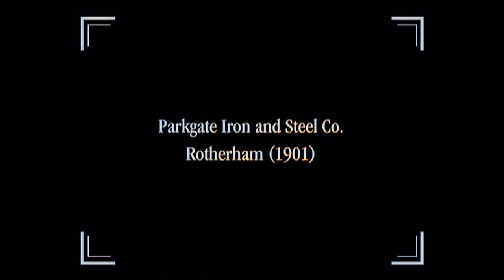【Colourised】1900-1901 - Victorian and Edwardian workers captured on film 【AI Restoration】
Various films taken in 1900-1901 displaying some of the grittier nature of work in those days.  The films have survived very well, essentially the only films from this early that have.   Added in some sound.  Watch at 1.25 speed for better movement.  These are from the Mitchell and Kenyon collection